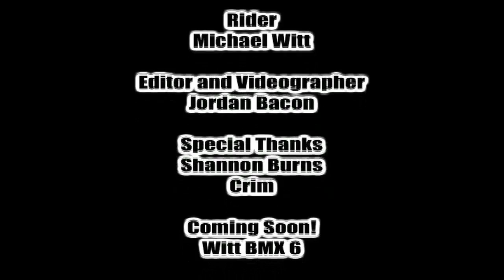Mike Witt BMX Edit - Witt BMX 5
Here's our latest bmx video.  Check It Out!  New software has been working great.  We've been workin hard but have been strugglin' to get by.  Witt BMX 6 Coming Soon!

Click on the link above to generate $1000's in TAX FREE cash delivered to your door every month on auto-pilot so you can have more time and freedon to do the things you want to do. Like ride BMX bikes every day!

Artist:  Tyga
Song:  Hard In Da Paint
" I am not claiming the work or rights of the audio in this film for myself."